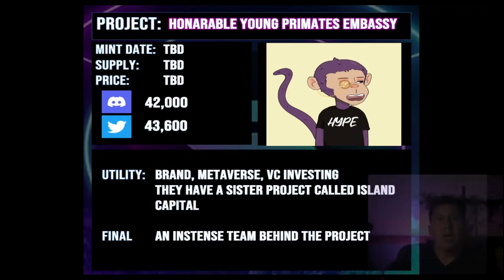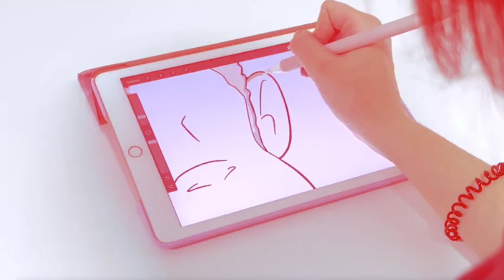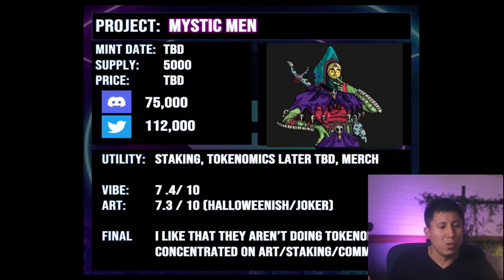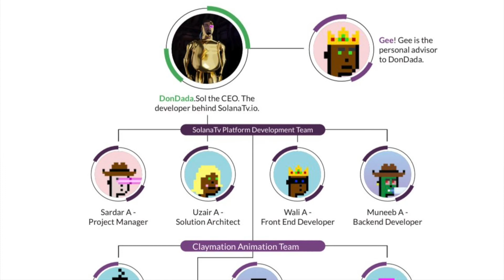TOP 5 NFTs READY TO EXPLODE! | WHITELIST GIVEAWAY! 💎 (UPCOMING MINTS)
In this video we talk about the next upcoming Solana NFT Projects. We analyze what they are and learn about each project.

My Crypto Brokerage Below:

💰Voyager Deposit $100 to get $25 of free Bitcoin. Use code PHI66C or this link to claim your BTC

Timecodes:
00:00 - Intro
00:08 - Disclaimer: This is not Financial Advice. Only Informational and Educational Content
00:13 - Project 1 (whitelist giveaway)
02:08 - My Patreon and Private Discord
02:17 - Project 2 (whitelist giveaway)
04:08 - Project 3
05:36 - Project 4
07:38 - Project 5 (whitelist giveaway)
11:00 - Conclusion